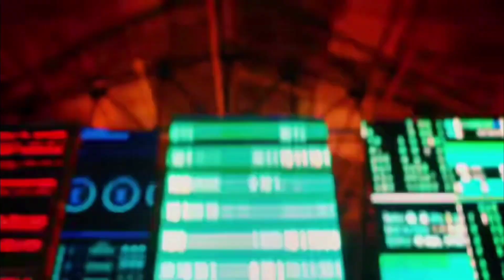[Official FMV] VIRAGO (비라고) - Kill Shot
the female maknaes of vivid,  a collab group